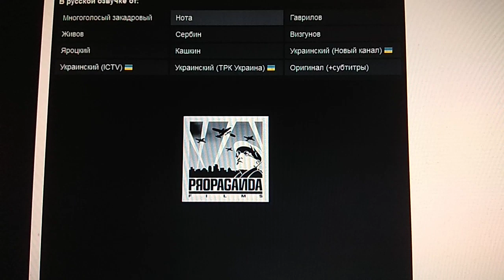Baltimore Pictures / Propaganda Films / Warner Bros Pictures Distribution (1996/2003)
Sleepers (1996)

@(1996) Warner Bros Pictures / Propaganda Films / Baltimore Pictures  / Astoria Films